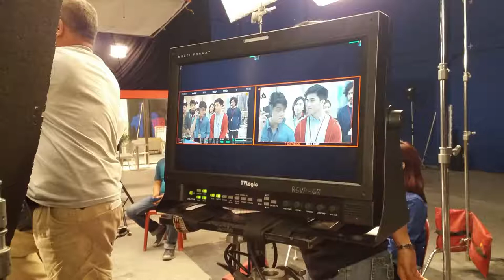ON CAM: "BUDGETARIAN" KFC 2015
Model: Anjo L.